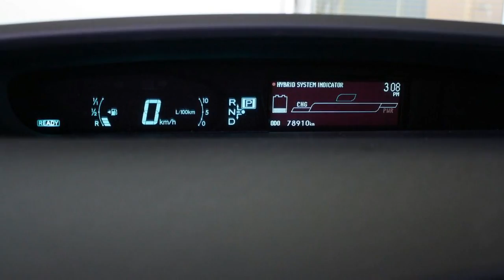Toyota Prius 1.8 Hybrid Business Navi, 17" L.m. velgen, Climate control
92-SRG-8 78.910 km
  Prijs:     € 15.945
  Merk:     Toyota
  Model:     Prius
  Type:     1.8 Hybrid Business Navi, 17" L.m. velgen, Climate control
  Bouwjaar:     2011
  Transmissie:     automaat
  Kleur:     Rood metallic
  BTW/Marge:     marge
  Brandstof:     hybride
  Energielabel:
  Garantielabels:

Accessoires
* ABS
* Achterbank neerklapbaar in delen
* Achteruitrijcamera
* Airbag(s) knie
* Airbags
* Armsteun achter
* BAS
* Boordcomputer
* Buitenspiegels elektrisch verstelbaar, verwarmbaar en inklapbaar
* Carkit
* Climate control
* Cruise control
* Dagrijverlichting led
* Deelbare achterbank (ongelijke delen)
* EBD
* ECC
* Gordijnairbags
* Hoofdsteunen actief
* Keyless entry
* Koplampsproeiers
* Led koplampen
* Lendesteunen verstelbaar
* Lichtmetalen velgen 17 inch
* Lichtmetalen wielen
* Metallic lak
* Middenarmsteun voor
* Mistlampen voor
* Multimedia voorbereiding
* Navigatie met kleurenscherm
* Navigatiesysteem
* Regensensor
* Ruitenwisser achter
* Side-airbags voor
* Smart Key met startknop
* Stabiliteitsregeling
* Startonderbreking
* Stuur bekleed met leder
* Stuurbekrachtiging
* Stuurkolom in hoogte verstelbaar
* Stuur multifunctioneel
* Traction control
* Verwarmbare buitenspiegels
* Zij-airbags voor

Afleverkosten: ? 595
Boekjes: Aanwezig

Aanbieder
Van Dorst Roosendaal B.V.
Vlierwerf 12
4704SB ROOSENDAAL